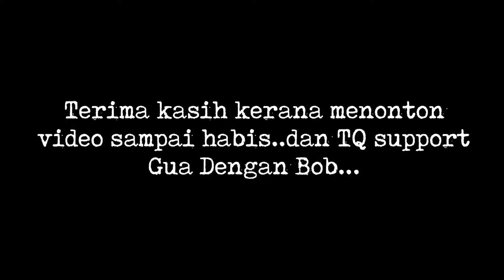Vlog Santai Bersama Bob Balik P.Penang Layan Club ''Love Lane'' PART 4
aku dan bob balik kampung bob di penang sambil tengok ibu nya yg tak berapa sihat..

My Gear  : MURAH BEB!!